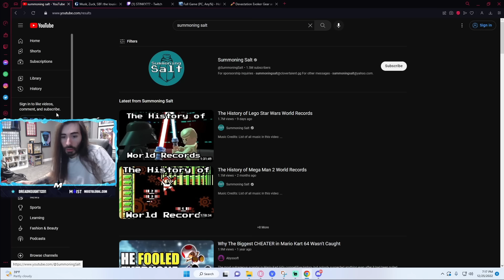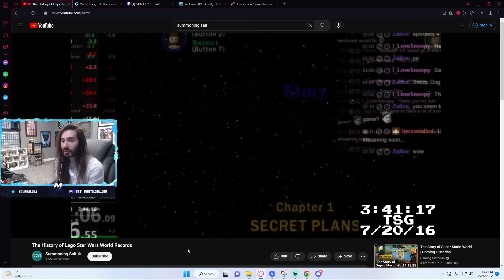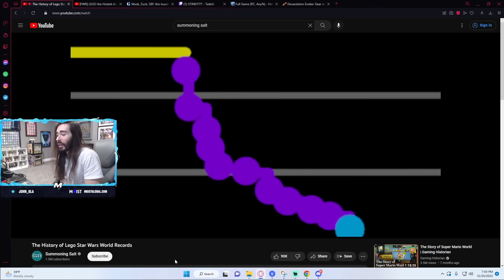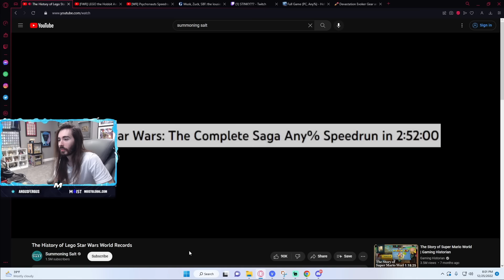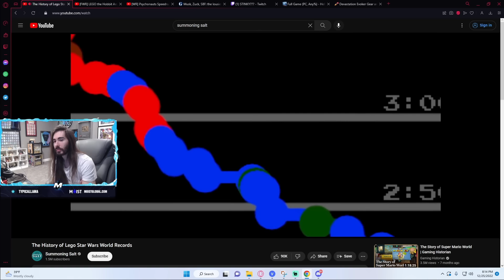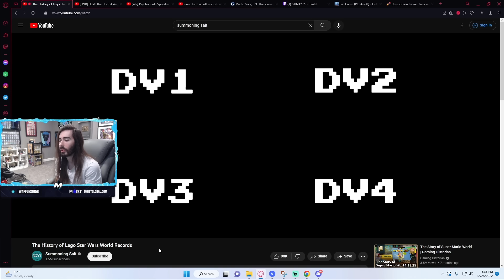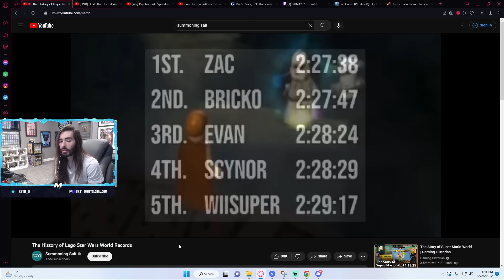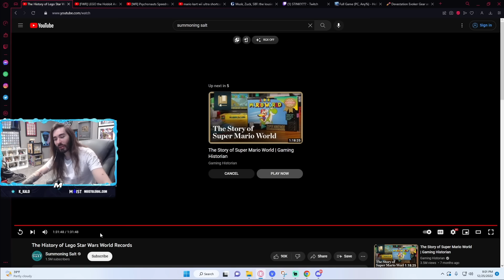The History of Lego Star Wars World Records | Moistcr1tikal reacts to Summoning Salt